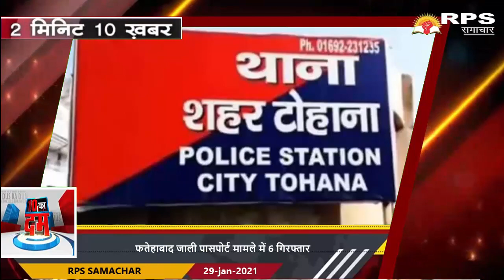देश-दुनिया की शाम की 10 बड़ी खबरें I Latest News I Top 10